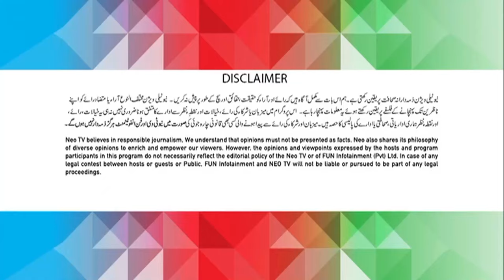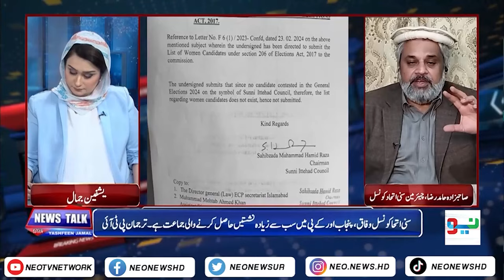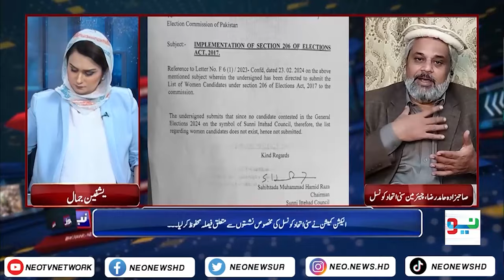News Talk With Yashfeen Jamal I Shahid Khaqan Abbasi Breaks Silence I 28 Feb 2024 I Neo News